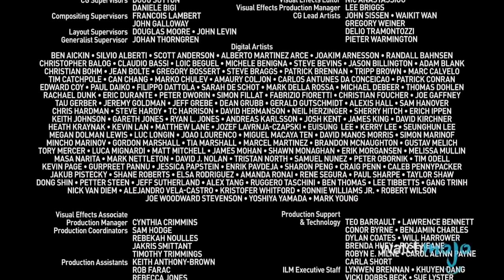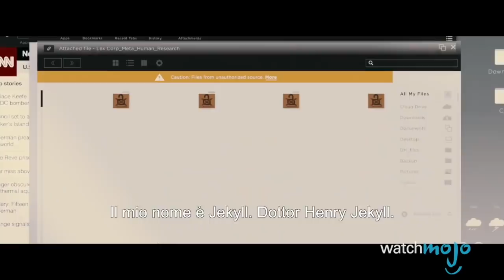Top 10 PROBLEMI degli UNIVERSI CINEMATOGRAFICI!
Un sacco di film che ci allietano le giornate, ma fateci caso... quanto problemi hanno gli universi che ce li sfornano manco ne dovesse uscire uno al giorno?

Lista criticona, perché ogni tanto è divertente prendersela senza motivo con il mondo del cinema =)